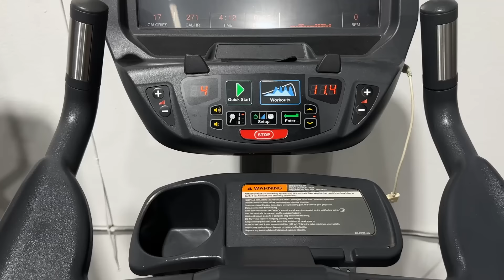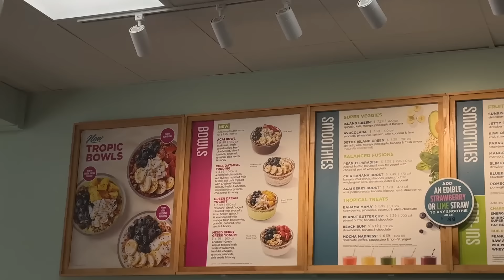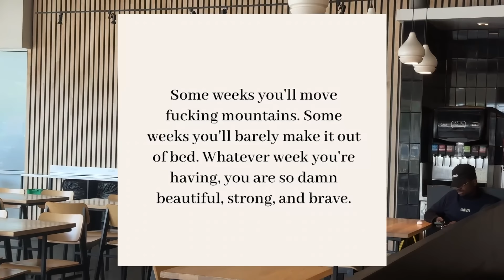I Hired a Personal Trainer | Come With Me For My First Day!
My Housewarming List

This content is property of I'M NOT THE GIRL I USED TO BE, LLC and is not allowed to be repurposed or reused without written consent from I'M NOT THE GIRL I USED TO BE, LLC. Thank you for your support!